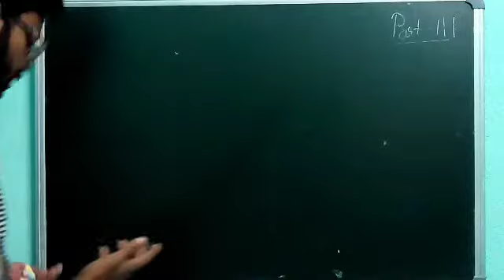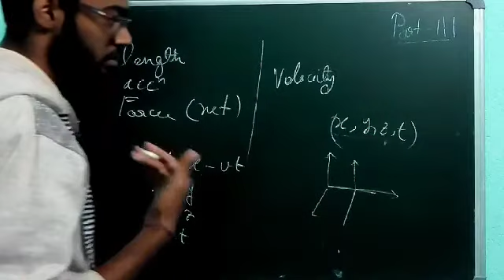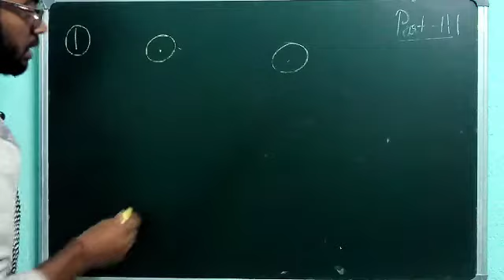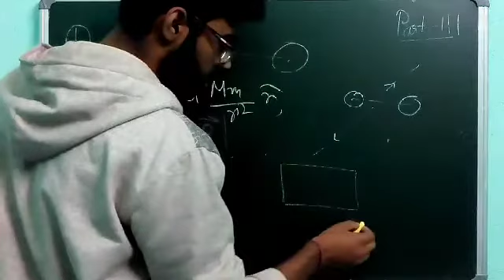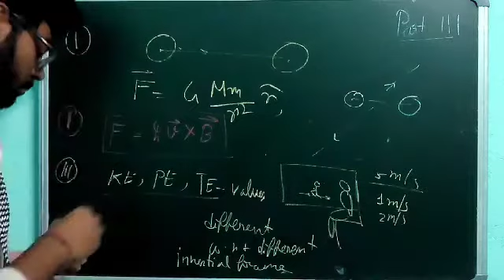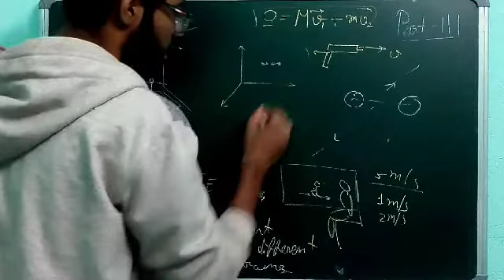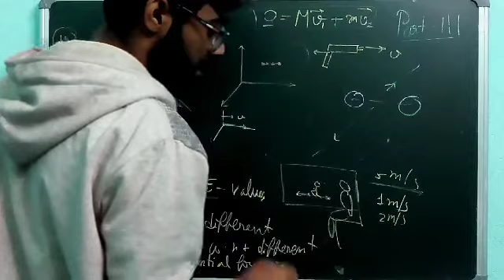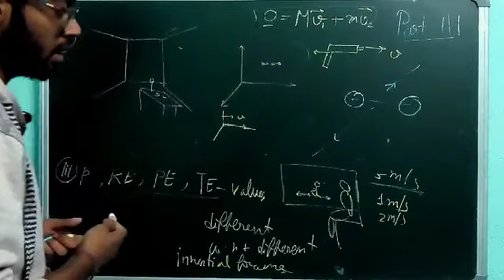Special Theory of Relativity line by line with me ll Part 3 ll Robert Resnick ll Freedom to Physics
PART 3 II OVERALL CONCLUSION FROM GALILEAN TRANSFORMATION , PRO. AND CON. ABOUT THE REFERENCE FRAME

l hope it will help you to understand special theory of relativity .

The book :
Introduction to Special Relativity

PDF

This is the 2nd part of Special Theory of Relativity from the book " An Introduction to Special Theory of Relativity by Robert Resnick". This is most common and best book that I find. This is also most recommend books by teachers.

Freedom to Physics.